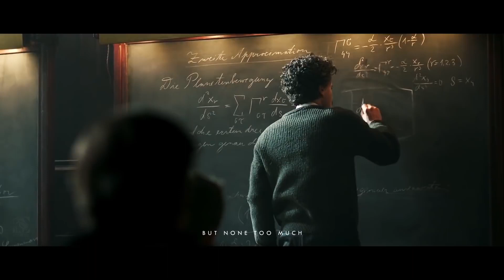Mentality / motivational speech / best motivation speech /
motivational video
best inspirational quotes
inspirational quotes
motivation speech